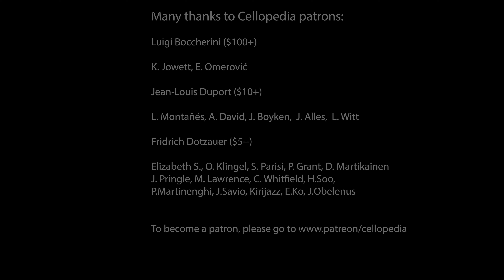Dotzauer Cello Etude No. 34 from 113 Etudes Book 1 Fast and Slow tempo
J.J.F. Dotzauer 113 exercises (etudes) for cello is one of the most popular methods for cello students. It covers all aspects of cello technique such as developing right hand skills to play legato, staccato, spiccato and detache. Working on these etudes with private cello teacher or with these video tutorials will help you to improve the left hand intonation accuracy, get confidence in making shifts and learning to play double stops.

113 etudes for Violoncello, Op. 120 No.34
3:45 slow tempo (eighth note = 60)

Are you looking for a pianist to play with, but have hard time finding right person? Pre-recorded piano accompaniment provided by Tomplay is very useful in my work with cello students when it is not possible to arrange as many rehearsals with pianist as needed. Working with Tomplay helps my students to prepare for cello lessons, auditions and recitals in very efficient way.

K. Jowett
Alfredo Piatti tier
T. Blair, I. Rebustini, A. David, C. Kim
O. Klingel, S. Betteridge, S. Mauri,  J. Pringle, C. Whitfield, H. Soo, J. Savio, S. Betteridge,